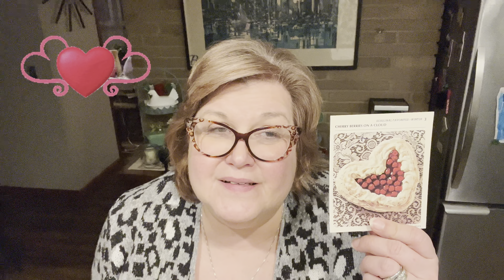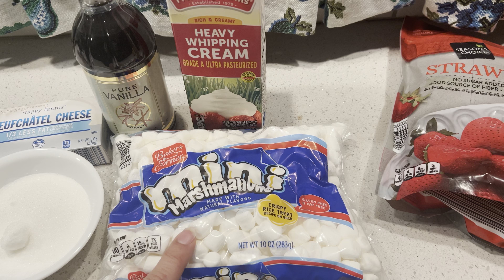Retro Cooking Wednesday * Cherry Berries on a Cloud-Happy Valentines Day!! YUM!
Betty Crocker Recipe Card Index 1971

Cherry Berries on a cloud

3 egg whites
1/4 teaspoon cream of tartar
3/4 cup granulated sugar

3 ounces cream cheese, softened at room temperature
1/2cup of Sugar
1/2 teaspoon pure vanilla extract

1 cup cold heavy cream, (whipped)
1 cup mini marshmallows

1 (21 ounce) can cherry pie filling or homemade equivalent
8 ounces frozen sliced strawberries, thawed and drained
1 teaspoon fresh lemon juice

Additional whipped cream, for piping if desired

Addie says “You should make this!”

Stay Retro My Friends!
Best,
Lynn-Halynn Vintage